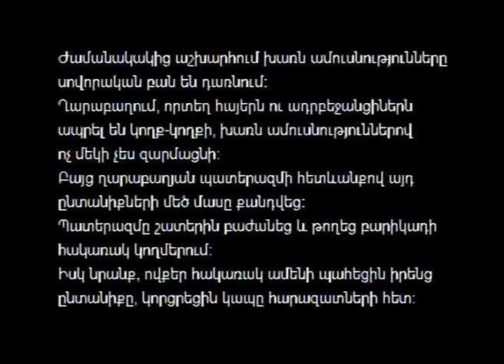Ֆիլմերը դիտեցին նաև ալավերդցիները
«Ինտերնյուս Հայաստան», « Ինտերնյուս Ադրբեջան» հասարակական կազմակերպությունների և Ստեփանակերտի մամուլի ակումբի ջանքերով Ղարաբաղյան հակամարտությունը ներկայացնող 3 վավերագրական  ֆիլմ է նկարահանվել, որոնցում փորձ է արվում այդ հակամարտությունը ներկայացնել բոլոր տեսանկյուններից: Ֆիլմերը ցուցադրվում ու քննարկումներ են կազմակերպվում Հայաստանի տարբեր բնակավայրերում: Այդպիսի հնարավորություն ունեցան նաև ալավերդցիները: Քննարկման մանրամասները ներկայացնում է Տաթևիկ Ճուղուրյանը: